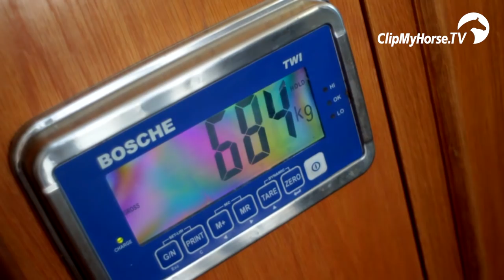Sanneke Rothenberger - Mein Lieblingspferd ❤️| Deutsche Bank Reitsport- Akademie